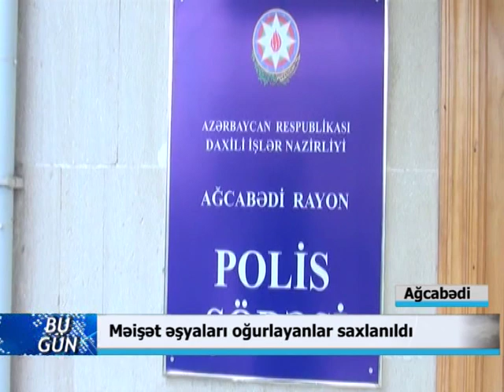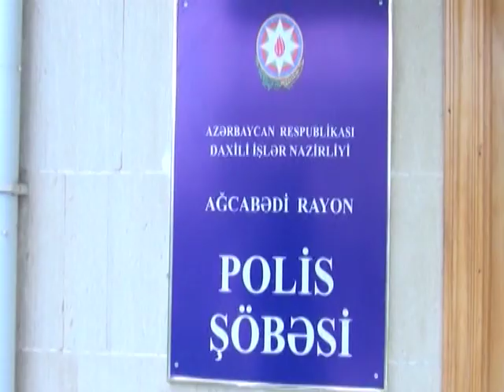22 03 2019 Agcabedi ogurluq